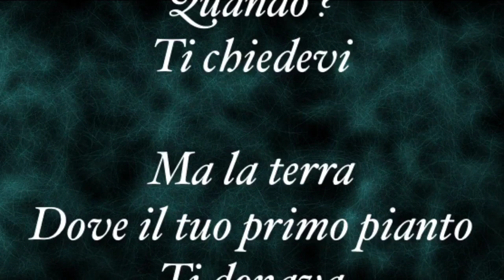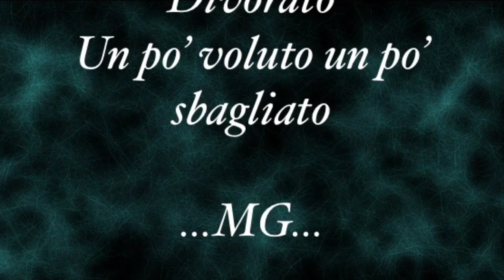Poesia Goccia di Rugiada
Guardando negli occhi di una giovane donna
Il suo vissuto:
Allontanata dalla sua terra e dalla famiglia per un azzardato
atto d’amore in giovanissima età.
In quell’abbraccio un po’ ’ voluto un po’ sbagliato.
La gioia più grande la nascita di una bimba che gli somigliava in modo incredibile e nel crescere
A sua domanda
gli raccontava la sua storia il perché
e là dove era nata